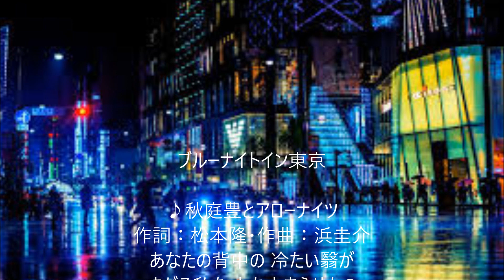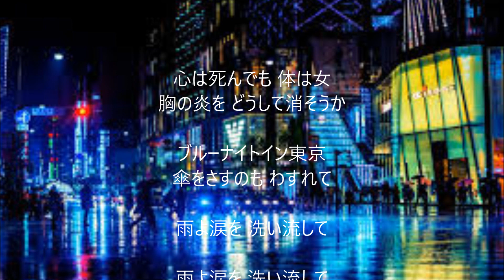ブルーナイトイン東京 唄 秋庭豊とアローナイツ cover 太陽と月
1975年7月発売「中の島ブルース」のカップリング曲